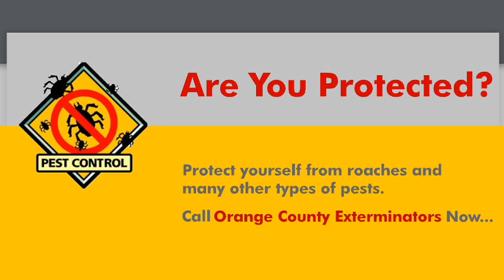bed bug exterminator huntington beach , rats, ants, fleas, mice, termites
Do you have Ants? Roaches? Bedbugs? Bed bugs? Rats? Mice?  Get your inspection of your Commercial or Residential property.

Anyone who has faced pest issues before know how much of, well, a "pest" they can be to try and handle! With each type of insect running on its own seasonal and generative cycles, it can be devastating to deal with different bugs at once. We have many years of pest control experience in the Orange County Area.  We are very familiar with common problems and regional issues and will give you the service you need to eradicate those pests.